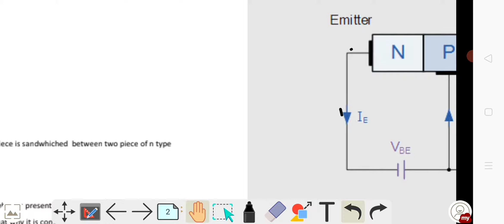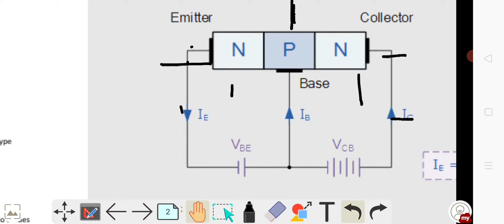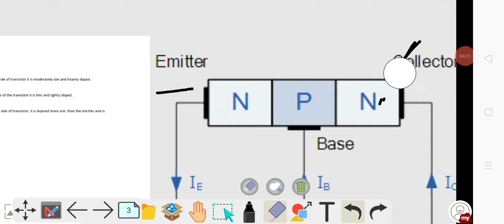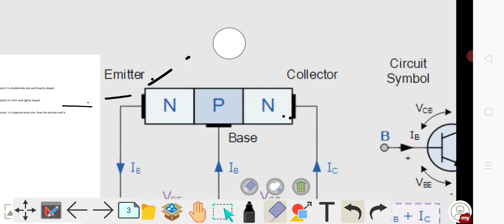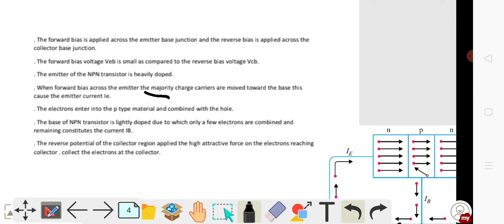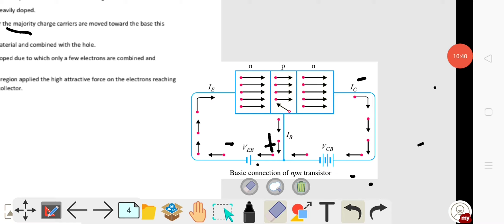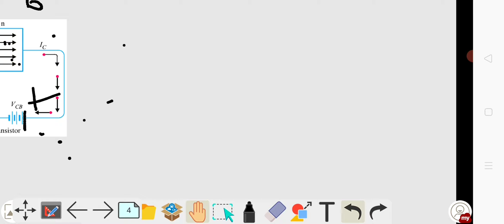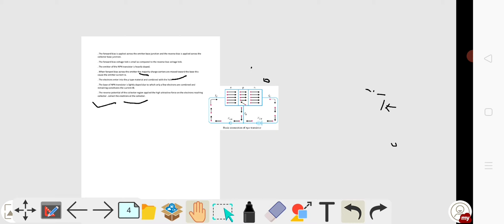NPN TRANSISTOR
NPN TRANSISTOR (overview of electrical and electronics components)